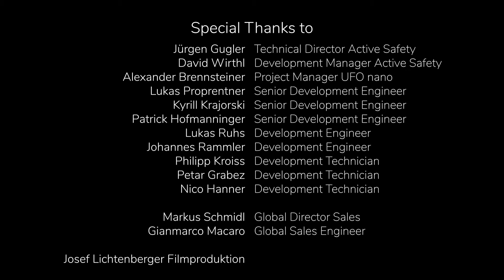UFOnano Proving Ground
Demonstration of the UFOnano in action on the test proving ground